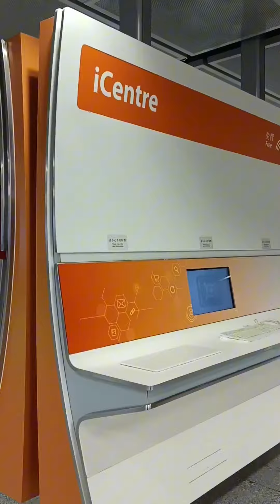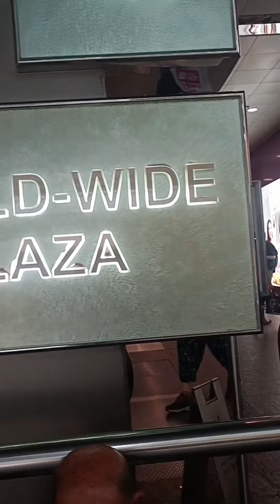Ang Pinoy Karinderya sa Hongkong / Ansarap ng Halo-halo / Hindi kami tinanggap sa Hospital